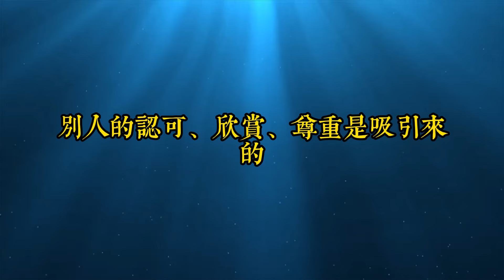人一生最大的修行，是學習如何愛自己，讓自己光芒萬丈｜思維密碼｜分享智慧